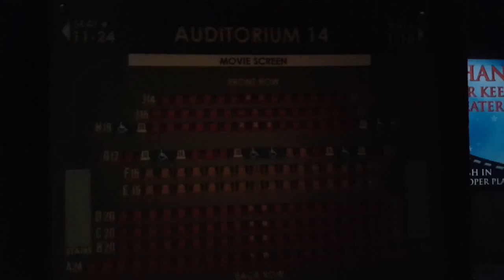Watching the Movie Train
First a movie, then a train.  What a wonderful day!